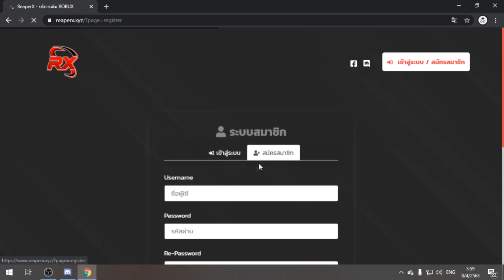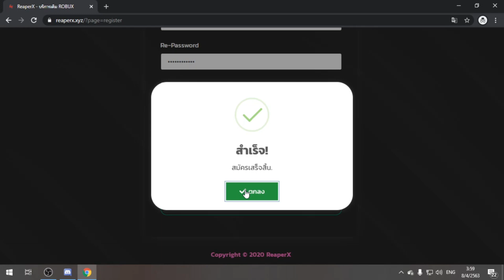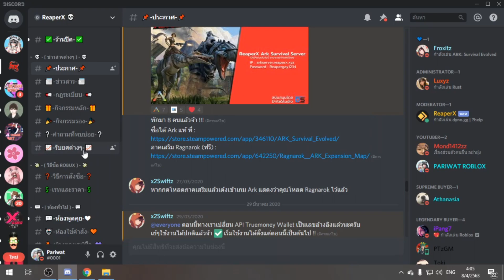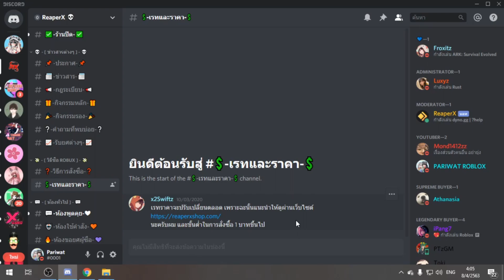Roblox : ร้านขายโรบัค ReaperX เรทสุดคุ้ม 4.5 - 9 แบบกลุ่มและไอดีพาส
ร้านขายโรบัคเรทสุดคุ้ม ReaperX เรท 4.5 - 9